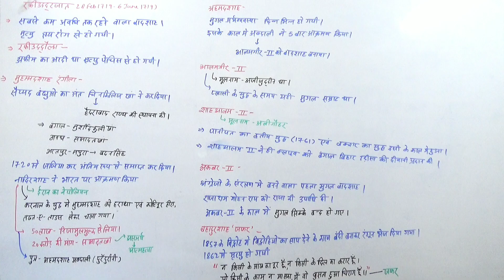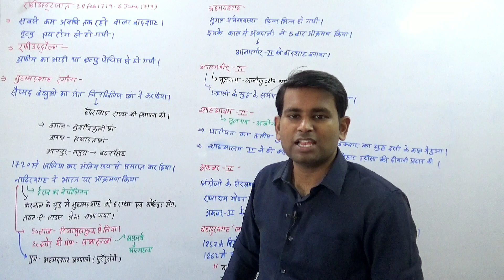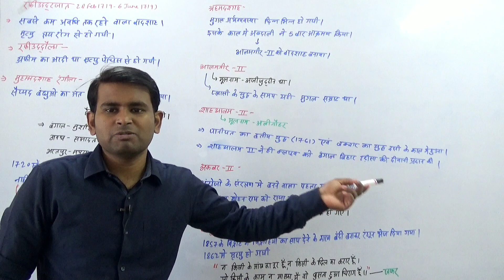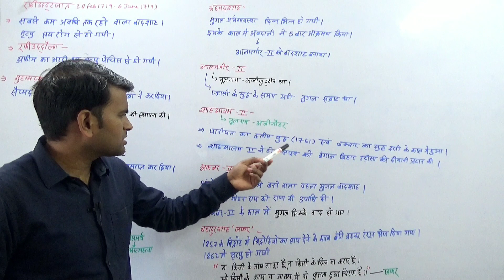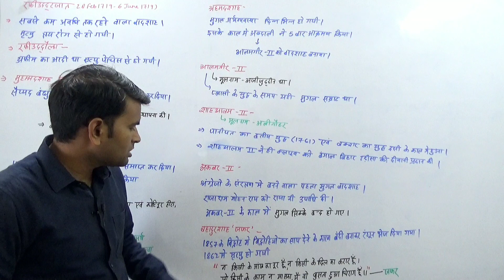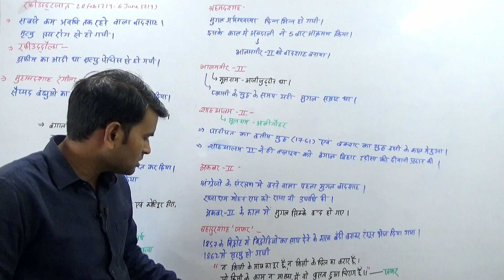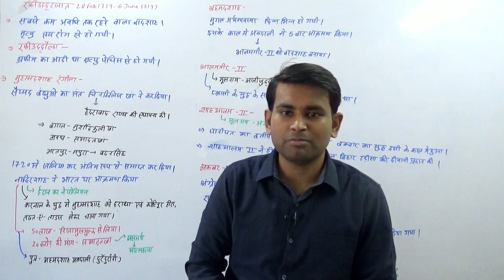Medieval History- मुगल साम्राज्य का अंत